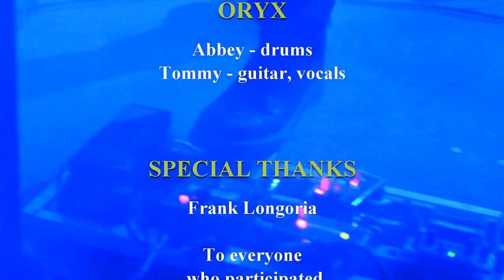Oryx - Live at The Sandbox El Paso, Texas 11/22/2014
Band "Oryx" performing live at The Sandbox for Thanksgiving Food Drive El Paso, Texas 11/22/2014

Oryx is:
Abbey
Tommy

Video by Pete Episcopo